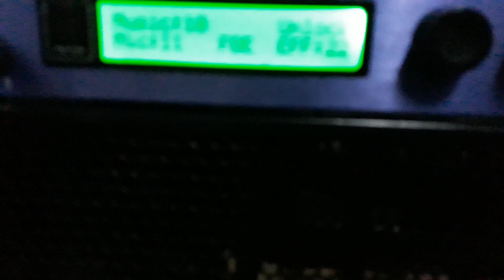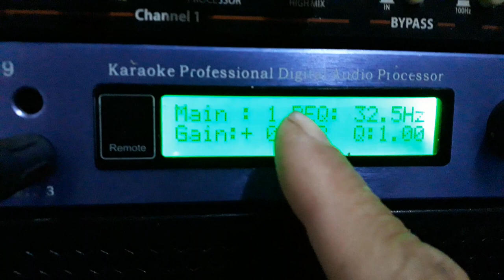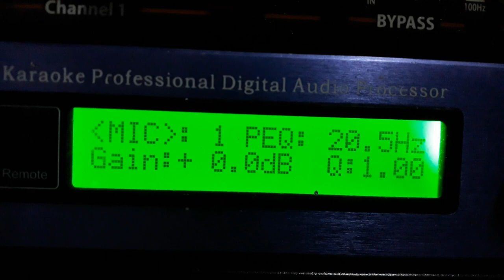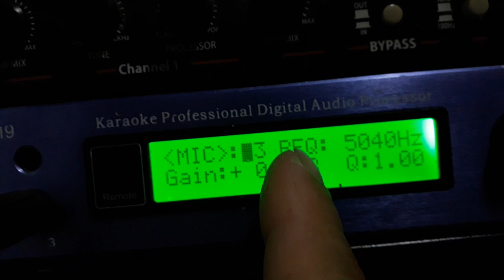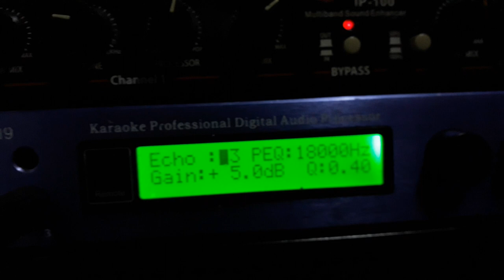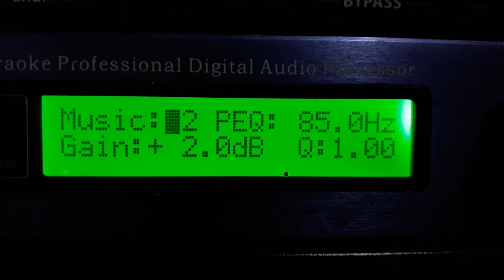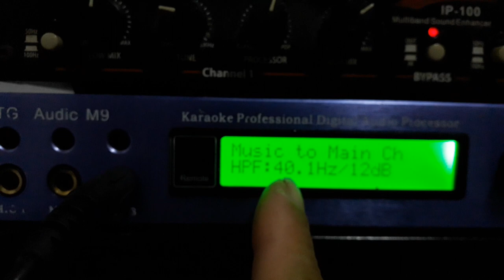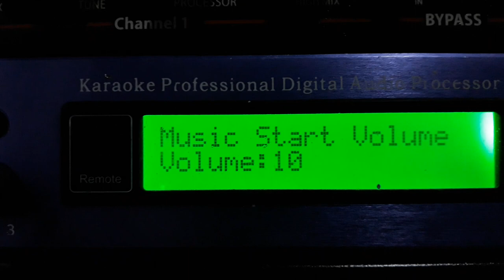setup vang Số x3,4,5,6.....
mình sẽ chia sẽ bằng tất cả kinh nghiệm đã học được từ những anh em đi trước, khắc phục tối đa rú rít và tiếng òm òm trong echo. Thông số này sài chính cho full
đôi coil 100 ( 4 cái loa coil 100 có loa treple 850 ) cho cục đẩy 2 kênh và sub đôi mono coil 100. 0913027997 zalo.